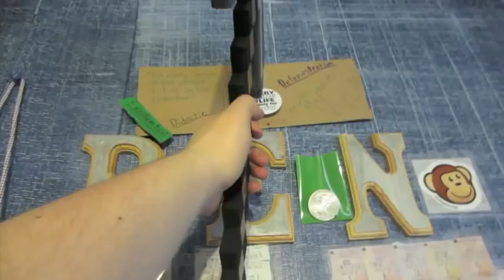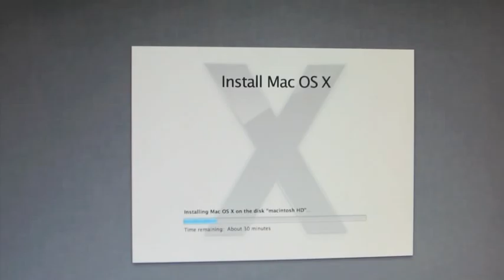THE FIVE HUNDREDTH! (10.18.12-Day 500 yto)